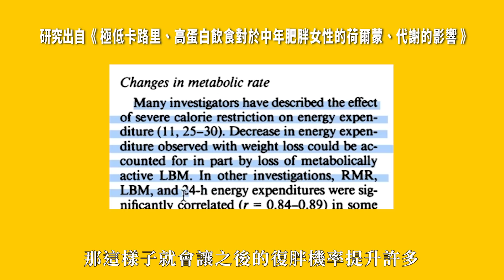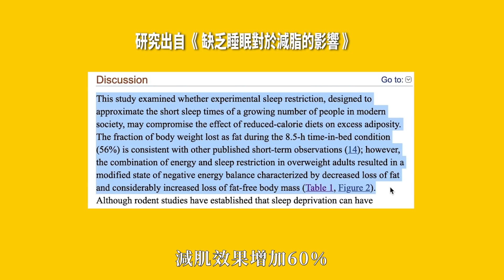減脂五大地雷！讓你越減越肥的溜溜球效應｜讓你減脂完維持體態的三大重點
前女友會想要離開你，數學不會就是不會，但肌肉練起來就會好好跟著你。

經過了整個炎熱的夏天，最近已經開始轉涼了！
如果有穩定看著我的影片一起減脂的觀眾
想必身材已經有變得不錯，在IG上多了幾張自己身材好的照片
無論減脂的成果如何
今天的影片都能讓大家重新再審視一遍，自己在這段期間是否做的正確
以及有了成果後，該如何維持自己打造起來的好身材。

大家秋冬想看什麼健身或營養的主題，也可以留言告訴我，
對腹肌殘忍一點，不要讓他們在冬天團結起來取暖，
寫些。